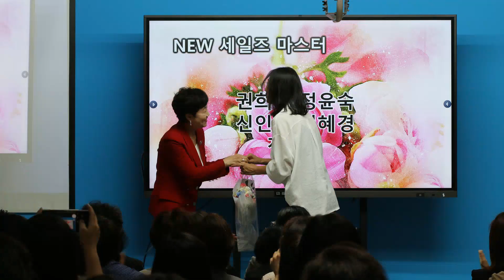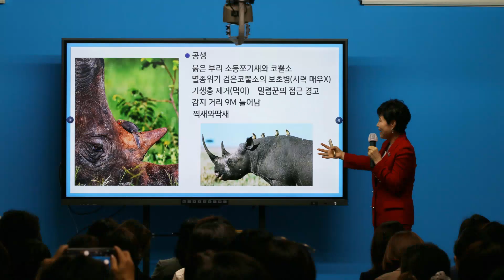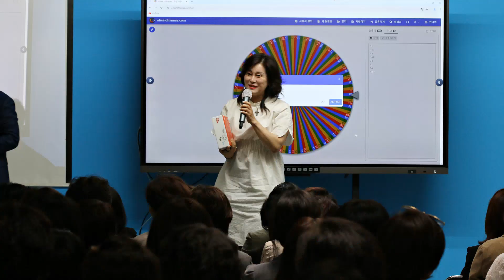6월 라인미팅 - I like Chopin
이승희 크라운 마스타 산하, 6월 라인미팅 현장 모습 사진으로 제작한 영상입니다
날자 : 6월12일
장소 : 종로 연합센타